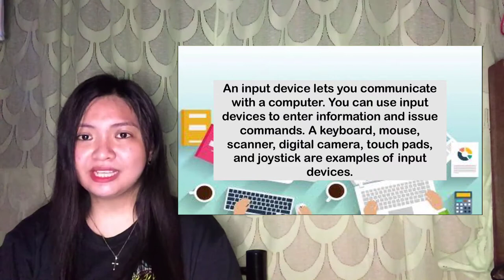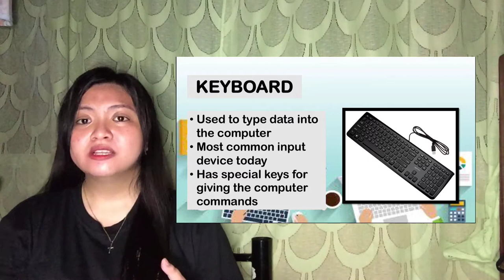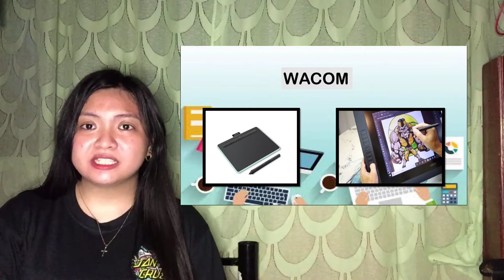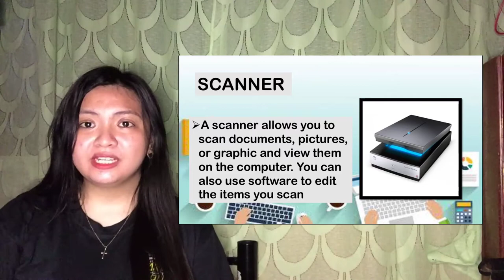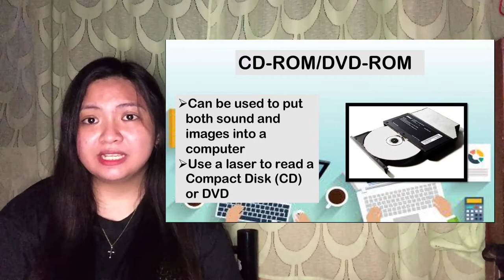INPUT DEVICES | VLOG#6 | SHERINA GARCIA